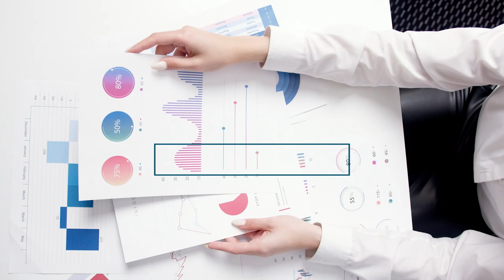Master Professionnel Management de Projets - ISMP, HEM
Outillez-vous des compétences en Management de Projets et rejoignez le Master Professionnel Management de Projets – ISMP de HEM en collaboration avec Polytech Angers - Université d’Angers !
Le Master Professionnel ISMP est un programme de grande qualité étalé sur une année, adapté aux professionnels, dispensé par des professeurs de renom et donnant droit à un diplôme d’Etat Français. Pour plus d'informations, RDV sur hem.a.ma